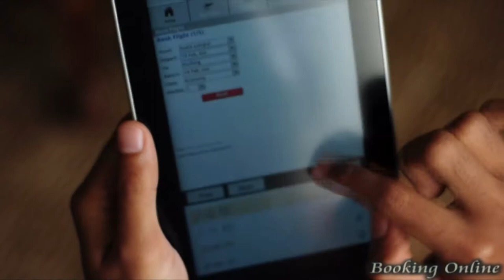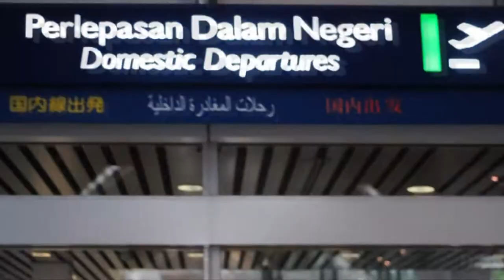DiGi Android Fly With MHmobile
Bonus round for DG Fandroid Contest. The edited after new rules set by Organisers.

for more info behind the scene.

Songs

Joy Williams - Sunny Day